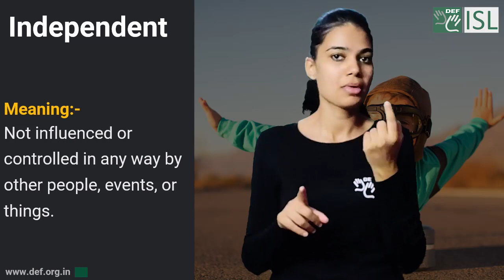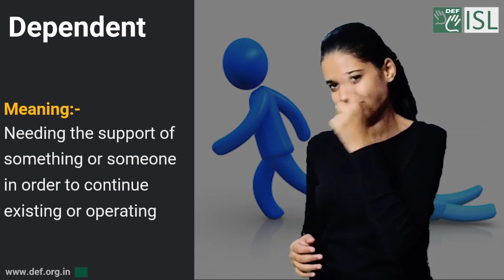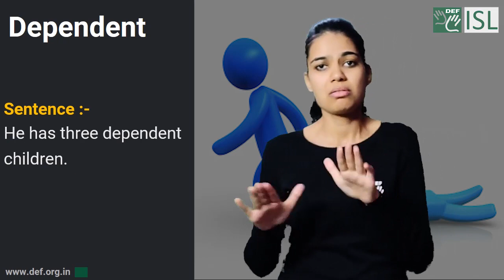Independent / Dependent (adjective) Word of the Day for August 15th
Independent (adjective)

Meaning - Not influenced or controlled in any way by other people, events, or things.

Sentence – Women are becoming more independent and they are inspiring many others.

Dependent (adjective)

Meaning - Needing the support of something or someone in order to continue existing or operating.

Sentence - He has three dependent children.